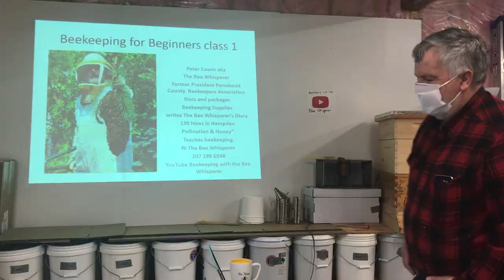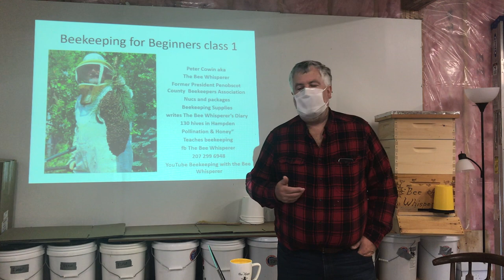A peek into a Beekeeping for Beginners Class with The Bee Whisperer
This was my first in person beekeeping for beginners class of 2021 and it went great! (apart from the wind noise!) Classroom lectures and then into the bee yard where we opened about 6 colonies, assessed strength, found queens, added room and did a mite check. Check my fb page The bee Whisperer, or my